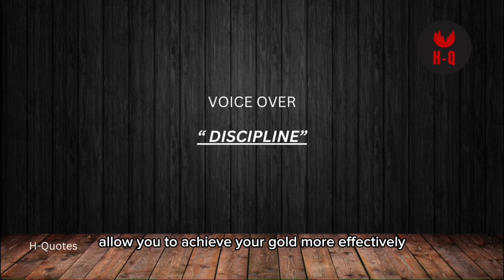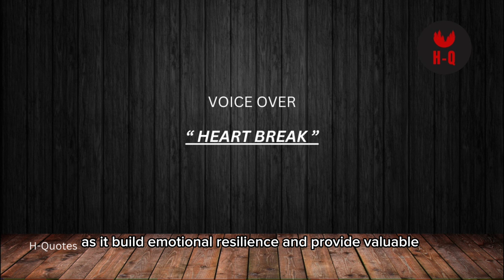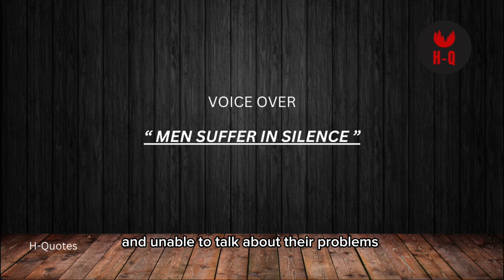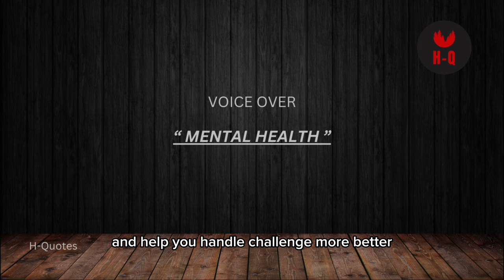“ Men Suffer in silence“ Kevin Gates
To the men who suffer in silence, your strength is profound, but your pain is valid. You are not alone. Speak up, seek support, and remember: vulnerability is a sign of courage, not weakness. You are worthy of understanding and love.

1. This video is also for teaching purposes that people related to
2. I only used bits and pieces of video to get to point
3. This video has no negative impact on the original work
4. THIS IS NOT A MOIVATION CHANNEL
5. We used license stock footage for the   video
6. If there any problems please email 📧
7. Voice over